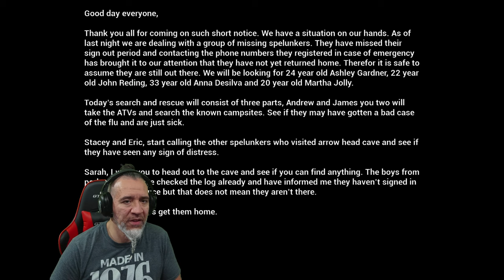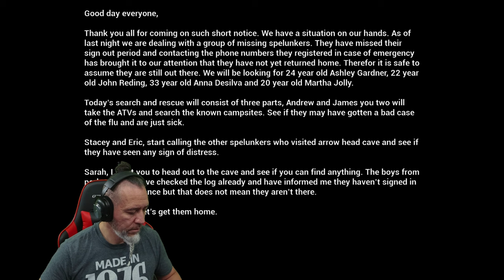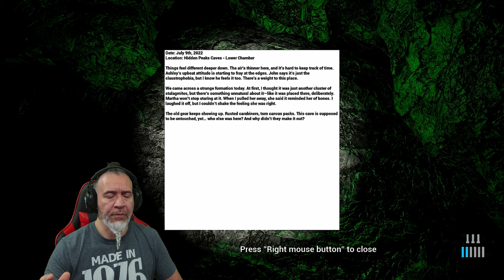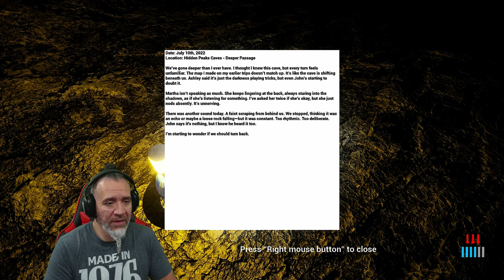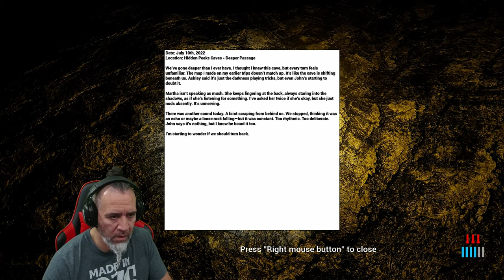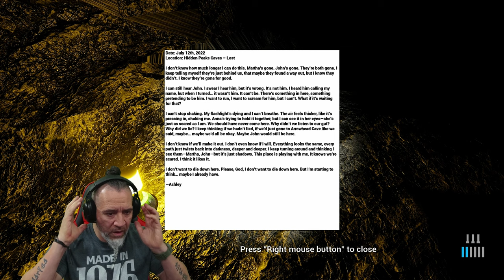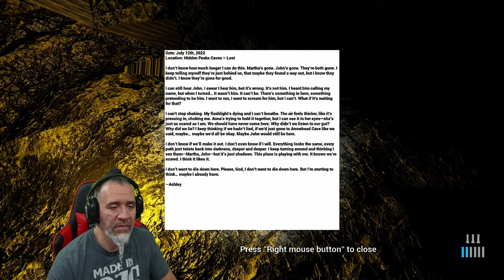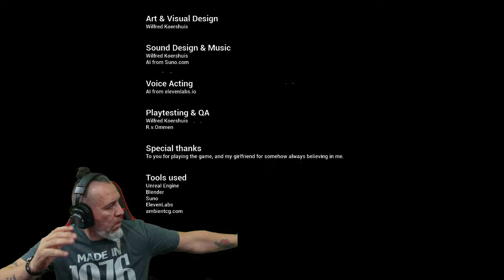The Silent Beneath | Atmospheric Horror Gameplay In A Cave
​New Atmospheric Horror Game Dudes.  The Silent Beneath, A short horror game which takes place in a cave.

Deep in the Appalachian Mountains, an ancient cave system has been left untouched—until now.

In The Silent Beneath, you step into the shoes of Sarah, a seasoned spelunker sent to find a group of friends who ventured into the infamous Hidden Peaks Cave but never returned. What begins as a routine search-and-rescue mission quickly spirals into a terrifying journey, where claustrophobia, isolation, and the unknown prey on your deepest fears.

As you descend deeper into the caves, you must navigate through tight, suffocating tunnels, eerie shadows, and the whispers of those who never made it out. The cave seems alive—constantly shifting, disorienting you at every turn. Are you truly alone, or is something lurking in the dark, waiting to drag you down further into the abyss?

With limited resources, fading light, and no contact with the outside world, every decision could be your last. The deeper you go, the more the line between reality and madness begins to blur. Can you find the missing spelunkers and escape, or will you join them in the silence beneath?